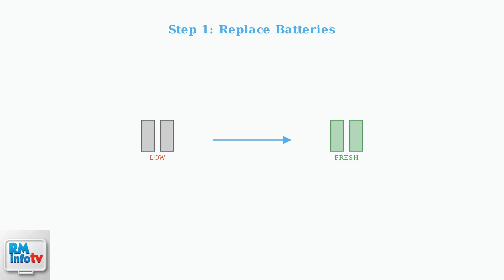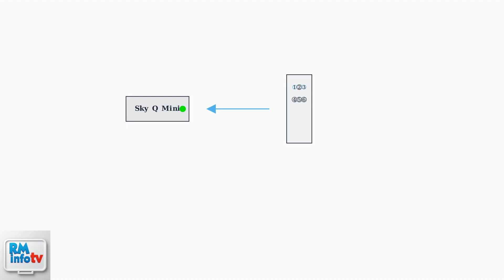How To Fix Sky Q Mini Box Remote Control Not Working or Responding – Reset & Pairing Instructions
Is your Sky Q Mini Box remote control not working or responding? 📺 This video shows you quick reset and pairing instructions to get your remote working again in minutes.